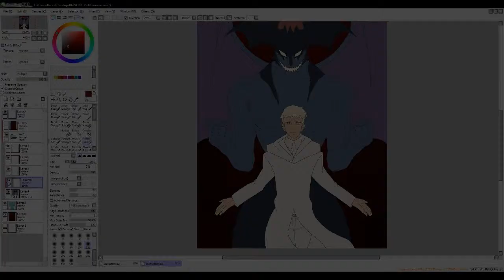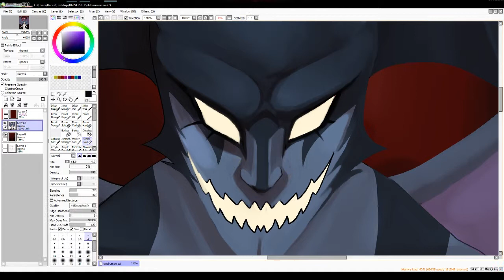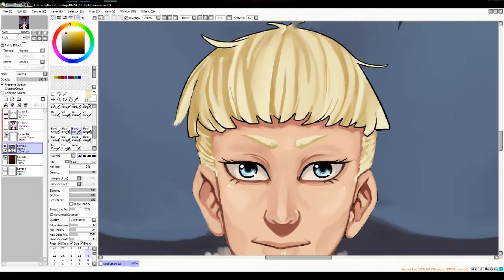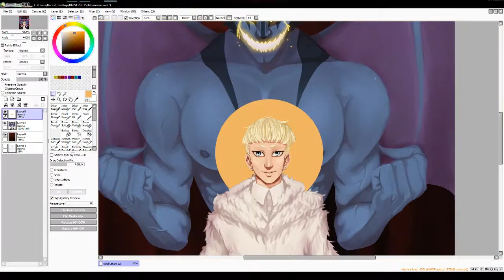Devilman Crybaby Speedpaint [Paint Tool Sai]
Guess who's back! This was an insane anime, I had to draw my two favourite trash boys~
Songs:
Wydron - Colossus